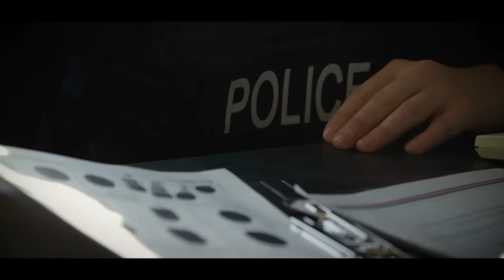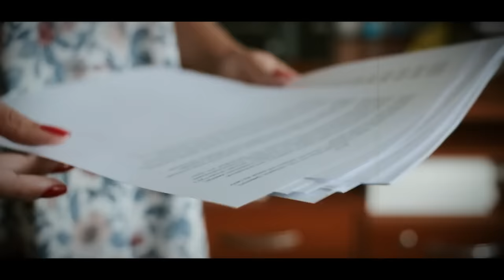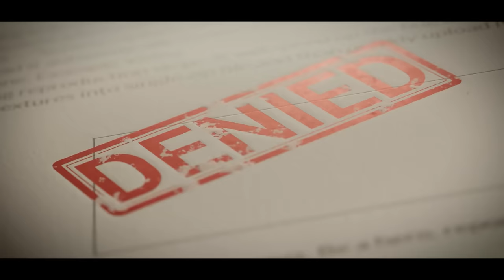Big Nose Troy: The Man Who Declared War On The Supreme Team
Back in the 80s and 90s There wasn't  a whole lotta dudes who didn't walk the streets of Queens with fear and respect for Kenneth Supreme Mcgriff.